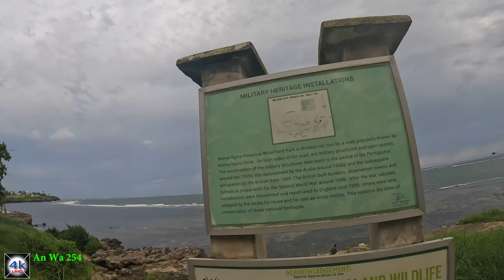Exploring Mama Ngina Waterfront In Mombasa, Kenya , Africa- 4K 60fps. Walking Tour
Embark on a mesmerizing journey through Mombasa's rich coastal history with me in this breathtaking 4K-60fps walking tour of Mama Ngina Waterfront. Let's explore the iconic waterfront that stands as a testament to the city's resilience and cultural heritage.

Mama Ngina Waterfront, named after Mama Ngina Kenyatta, the wife of Kenya's first president, Jomo Kenyatta, is more than just a scenic destination. In this video, every frame encapsulates the essence of a coastal legacy, showcasing the intersection of history and modernity.

As we wander through the waterfront's picturesque landscape, adorned with swaying palm trees and the soothing sound of the Indian Ocean, discover the historical significance of this site. Mama Ngina Waterfront has undergone a transformative journey from a port area to a vibrant public space, hosting cultural events and celebrations that reflect Mombasa's dynamic spirit.

The 4K-60fps visuals not only capture the beauty of Mama Ngina Waterfront but also echo the resilience of Mombasa, a city that has thrived through centuries. Join this expedition into the heart of Mombasa, appreciating the architectural wonders, cultural significance, and coastal charm that make Mama Ngina Waterfront an integral part of Kenya's vibrant narrative. @anthomywalks AnthonyWalks AnWA254 MamaNginaWaterfrontTour CoastalLegacy MombasaIn4K"